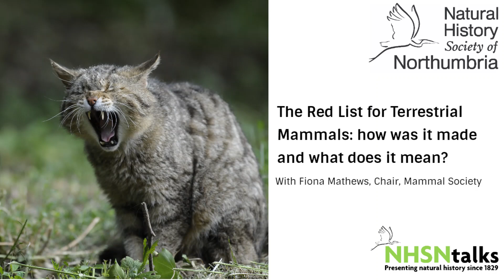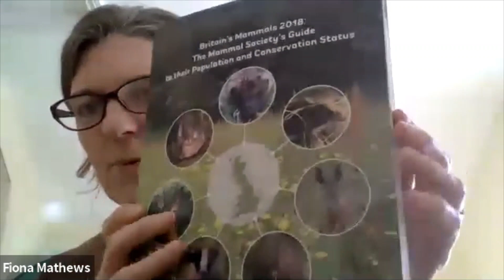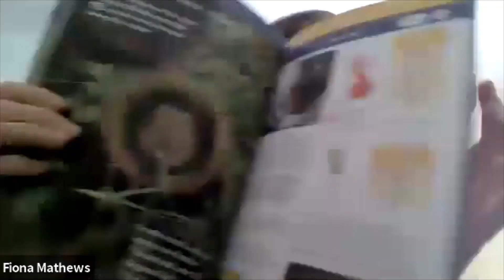The Red List for Terrestrial Mammals: how was it made and what does it mean?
Research shows that 11 of the 47 mammals native to Britain are classified as being at imminent risk of extinction.

Join Fiona Mathews, Chair of the Mammal Society, to explore the UK Red List for terrestrial mammals and discover how it is used to inform mammal conservation across the UK.